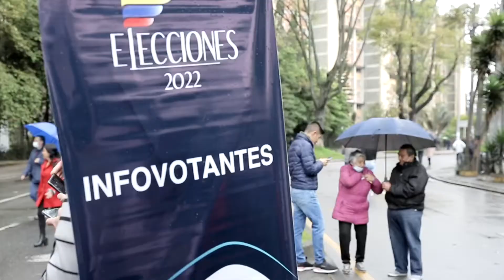Jóvenes que tramitaron su cédula por primera vez antes del 29 de enero podrán votar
De acuerdo con el calendario electoral, los jóvenes mayores de 18 años que tramitaron su cédula por primera vez antes del 29 de enero de 2022 podrán votar este domingo en las elecciones de presidente y vicepresidente de la república.

 "La Ley 6 de 1990 establece que el corte para incorporar las cédulas de primera vez al censo electoral es cuatro meses antes de la elección. Es decir, en el censo electoral solo están incorporadas las cédulas de ciudadanía expedidas hasta cuatro meses antes de la elección", señaló Nicolás Farfán Namén, registrador delegado en lo Electoral.